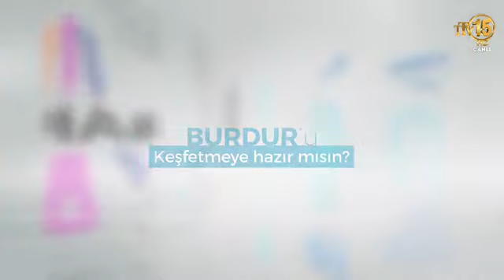BURDUR KOZAĞAÇ KÖY MUHTAR ADAYI FATİH ARI GERÇEKLERİ BÖYLE ANLATTI